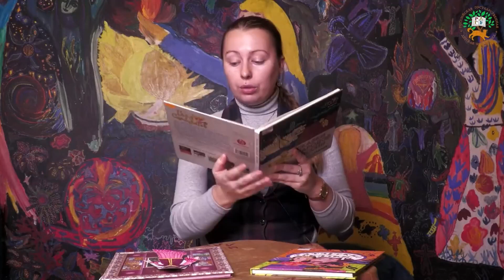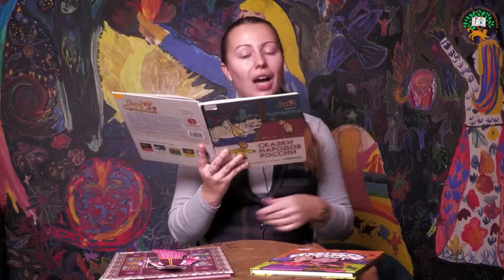Игра-путешествие «Ожерелье сказок»: Татарская сказа «Толкователь снов» и Русская сказка «Верлиока»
Литературная игра-путешествие по сказкам народов России. Участники игры отправятся в виртуальное путешествие и познакомятся с культурой народов, которые живут на территории нашей страны, послушают замечательные сказки русских, татар, нанайцев, калмыков, евреев, осетин и чукчей. Вместе с Анной Осипенко и Надеждой Потмальниковой приглашаем всех юных путешественников проследовать в Татарскую сказку  «Толкователь снов» и Русскую сказку «Верлиока». 5+